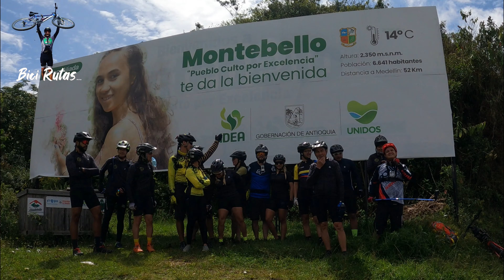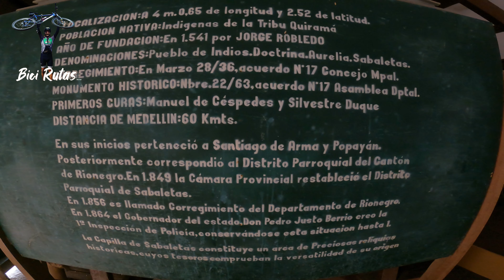SABALETAS II Episodio # 26 🔥🚴🔥🚴‍♀️🌄🏞️🤯🤯🤯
La Capilla de Nuestra Señora de la Candelaria es un templo colombiano de culto católico dedicado a la Virgen María bajo la advocación de la Candelaria, está localizado en el corregimiento de Sabaletas del municipio de Montebello (Antioquia), y pertenece a la jurisdicción eclesiástica de la Diócesis de Caldas. La edificación es de estilo colonial, fue construida a principios del siglo XVII, declarada Monumento Nacional mediante el decreto 3003 de 1984 y restaurada por la Fundación Ferrocarril de Antioquia en el periodo comprendido entre 1997 y 2000. Su piso es en tierra compactada y sus muros en tapia de 80 cm de grosor, empañetados con boñiga y cal. El atrio está conformado por una plataforma de tres gradas estructuradas en piedra. En el interior se destacan los altares con sus retablos coloniales, con diseños simples que guardan en el centro a la Virgen de la Candelaria (Patrona del lugar) y a los lados la imagen de Santa Bárbara y San Antonio, se conservan la Custodia en Plata, antiguos ornamentos, un pequeño Cristo quiteño, las campanas y algunos cuadros.
Una ruta que arrancaría, desde caldas, pasando por el alto de minas, Versalles, la granja, Montebello , Sabaletas, Santa bárbara y retornando nuevamente a caldas. Una ruta cargada de montaña, canaletas, rieles,  carretera y sobre todo amistad...

¡Hola! Me llamo bicirutas  bienvenidos a pedalear. Mi pasión es mostrar rutas en bicicleta, por la diferente geografía colombiana, mi meta es ofrecerte kilómetros de pasión y motivarte a rodar.
Ciclista recreativo🚵🔥🚴‍♂️🤯💯👊☕
Ruta - mtb